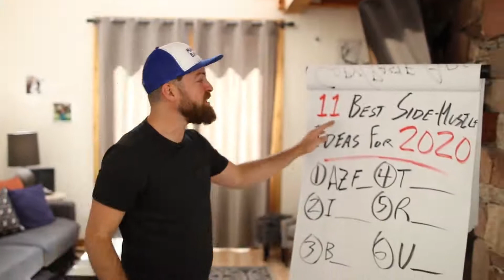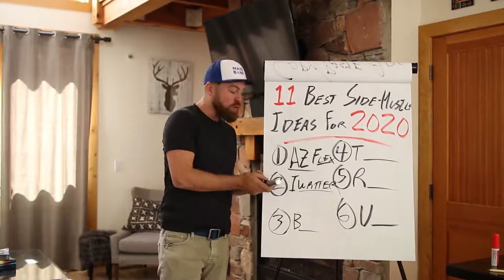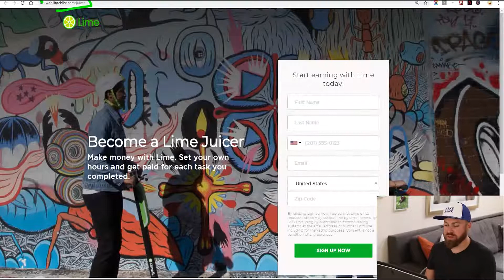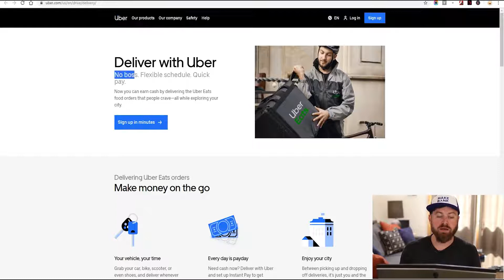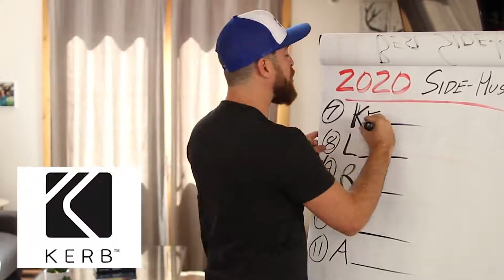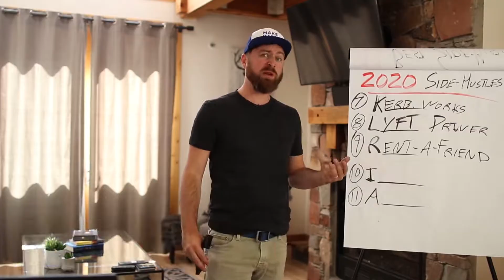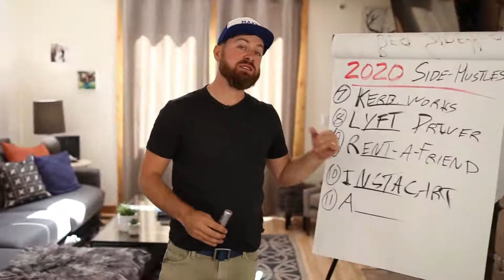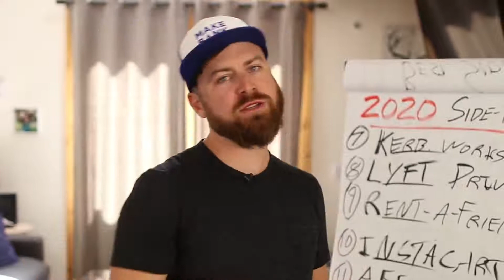11 Best Side Hustle Ideas To Make Money In 2020 That Pay Well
If you've been following me for a while now, you know that my side hustles have helped me quit my day job and become the millionaire the I am today. Having side hustles is a great way to generate more income and help you achieve the financial freedom you long to have! In this video, I'm sharing 11 side hustle ideas you can use to jumpstart your finances this upcoming 2020!

00:47 Amazon Flex
02:28 Writing
03:41 Lime
05:05 Taskrabbit
06:01 Turo
07:26 Uber eats driver
09:27 Kerb
10:57 Lyft
11:55 Rent A Friend
12:57 Instacart
14:47 Affiliate Marketing

John Crestani